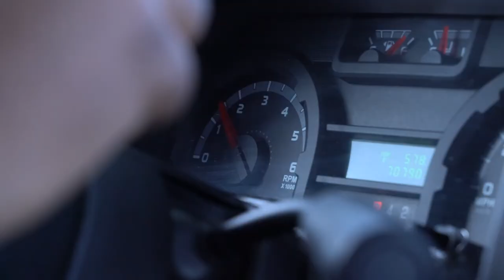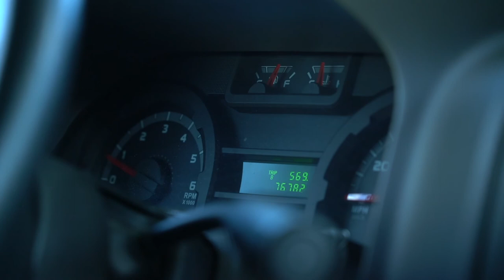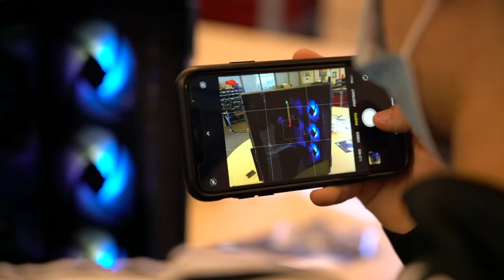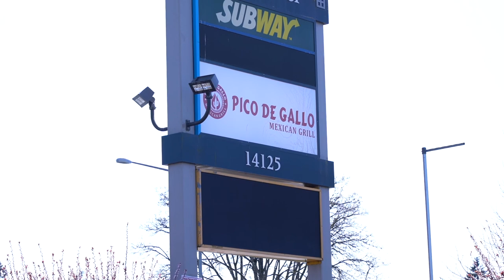Building Franklin Pierce High School an Esports Lab! (HSEL Roadshow Ep. 10)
This is the tenth episode of the HSEL Roadshow, a tour across the United States building esports labs at 25 high schools. The schools were pre-determined through our build-an-esports lab application we sent out last year. We had over 5,000 schools apply and the HSEL Roadshow highlights all of the winning schools.

As part of the experience, we go into the school and teach their esports program how to build computers and let them keep all of the equipment so they can have a fully functioning esports lab at their school.

ASUS
Intel
Extreme Networks

Follow along daily on tiktok: @HSELesports